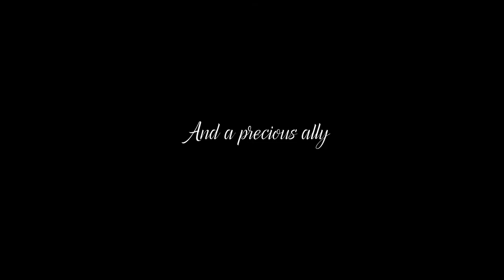Breaking Bones Steam Trailer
Breaking Bones is a survival game using the technology of photogrammetry. It's a First Person Melee game with some shooting component.